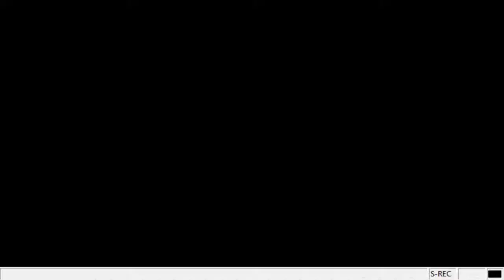Let's Play Dragon Force - Highland Campaign [Part 17 v2]: Oopsie.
My unintentional replaying of a turn.  Don't expect as much entertainment value, because I was trying to rush through the turn.